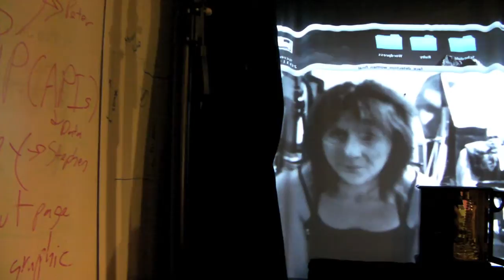Cabinet of Fears